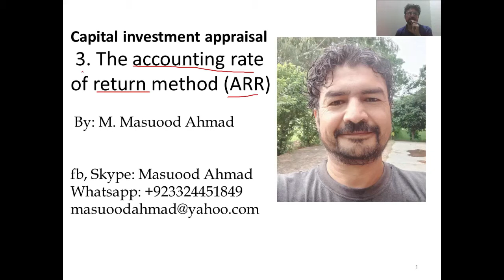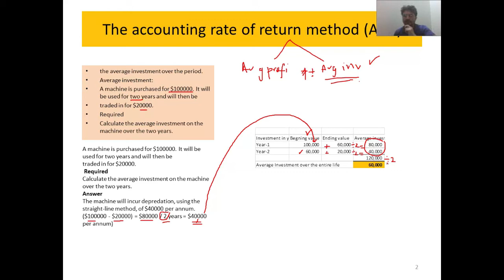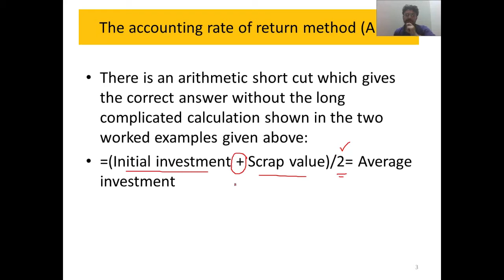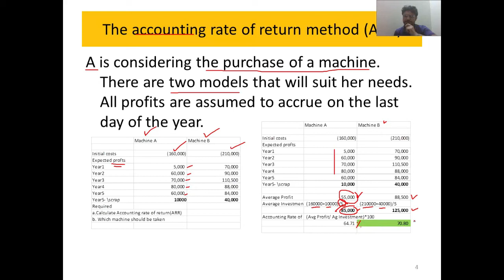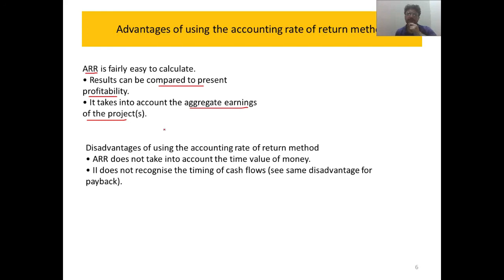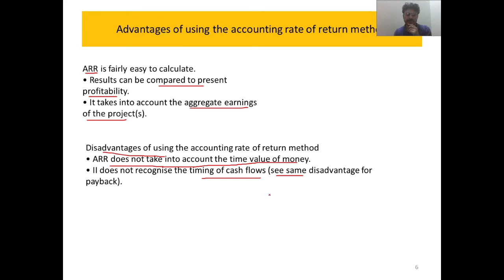Accounting Rate of Return Method (ARR)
Curious about measuring the profitability of investments? In this video, we explore the **Accounting Rate of Return (ARR) Method**—a straightforward yet powerful tool to evaluate potential projects and investments. Learn how ARR helps you assess profitability using simple financial data, making it perfect for managers, business owners, and anyone making investment decisions. We’ll break down the steps to calculate ARR, explain its advantages and limitations, and show real-life examples to illustrate how it works. By the end, you’ll have the skills to confidently use ARR to choose investments that drive your business’s growth and profitability!